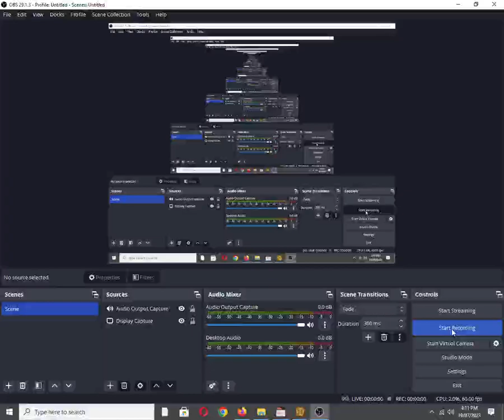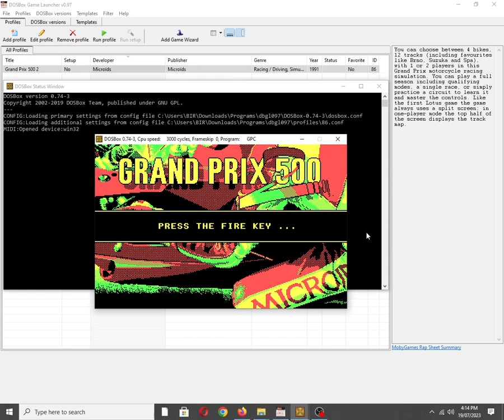Grand Prix 500 2 [MS DOS] Title Music on IBM PC Speaker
Also available on:
Vanillo: ☑✔✅
COS.TV: ✅✔☑